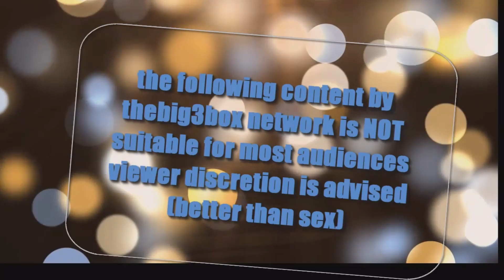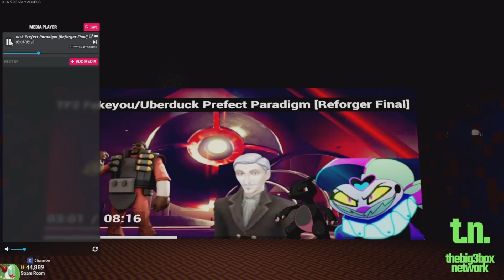Emo Charmeleon (Double Zeta breaker universe)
TF2 Fakeyou/Uberduck Prefect Paradigm [Reforger Final]